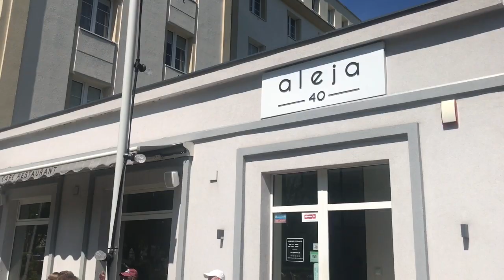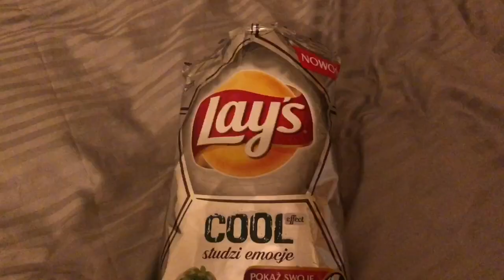CHŁODZĄCE chipsy 😮❄️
Będzie mi PRZEMIŁO!